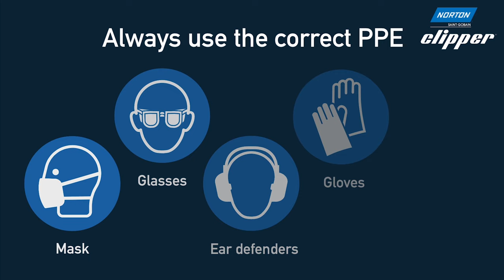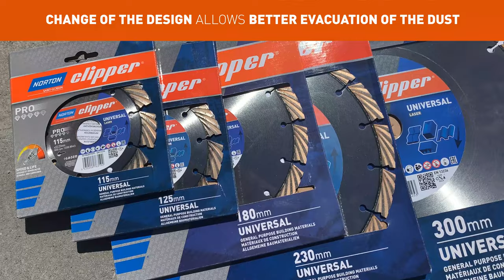Norton Clipper - Pro Universal Laser diamond blades for concrete and building materials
Discover the new Norton Clipper Pro Universal Laser ! Ideal for concrete and building materials, the Pro Universal Laser range features an updated design including new segments for diameters from Ø115mm to Ø350mm. With a new iHD manufacturing process the segments are now denser, particularly in the backing, ensuring optimum safety against segment loss.